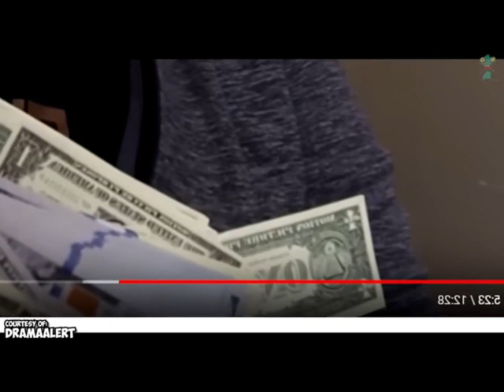mrBeast ගේ බොරු අසුවූ අවස්තා[MrBeast Forgot To Stop Recording..]@MrBeast